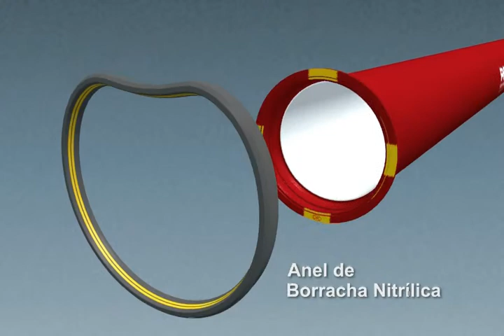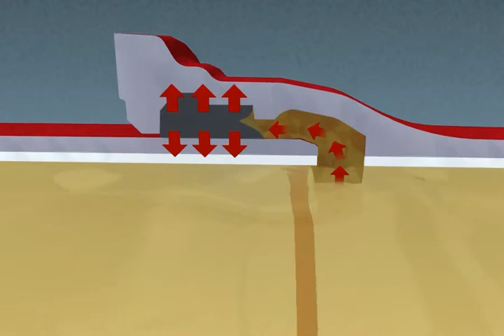Tubo de ferro fundido dúctil para vinhaça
Linha de tubos, conexões e acessórios em ferro fundido dúctil para transporte de vinhaça, desenvolvidos para atender, com eficiência, as mais diversas necessidades dos projetos. Estes tubos e conexões também podem ser utilizados para transportar águas agressivas, como: águas ácidas, doces, altamente abrasivas, resíduos laticinosos, soros açucarados e gorduras vegetais.